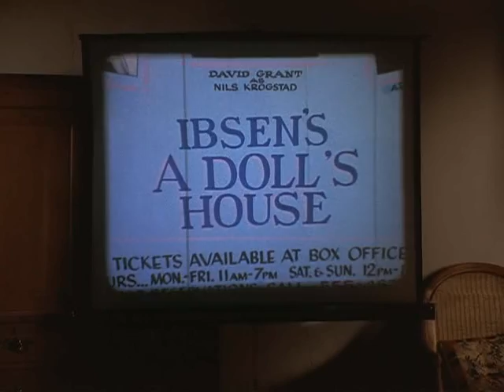My girl 2 Vada's mom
Scene of Vadas Mom from MY GIRL 2!